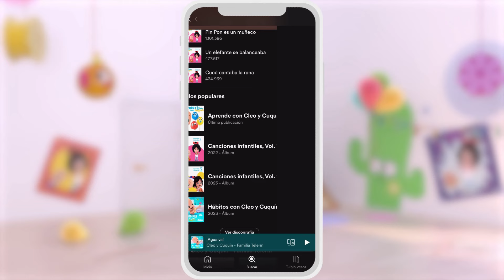Cuquin's magic pirate chests | Cleo & Cuquin Educational Videos for Children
Cleo and Cuquín is a cartoon series that tells the adventures of five siblings. What they like most in the world is to play. Every day they will face new adventures and will play at being journalists, gardeners, ship captains... At the end of each adventure, Cleo will be thrilled because she will have discovered something very important: what she wants to be when she grows up. Or at least for that day! Join the funniest family and learn new things every day! | Cleo & Cuquin Educational Videos for Children